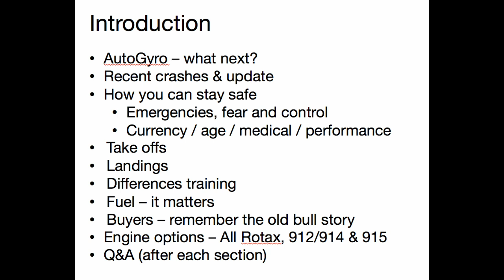American Ranger 1 (AR-1) fatal accident in Utah 16th Dec 2020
Very sadly fatal accident of the pilot in this AR-1 in Utah during his first solo in the aircraft - although not his first solo in gyroplanes - he had previously owned an AutoGyro Cavalon and flown with a Rotax 915 power in his sons Magni M24.

The accident looks very much like pilot induced occupation and low g.